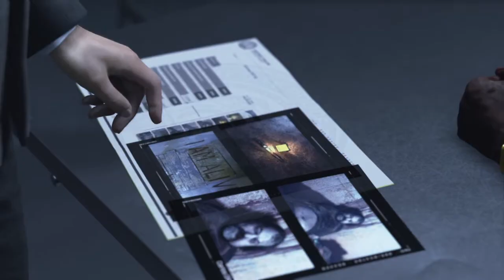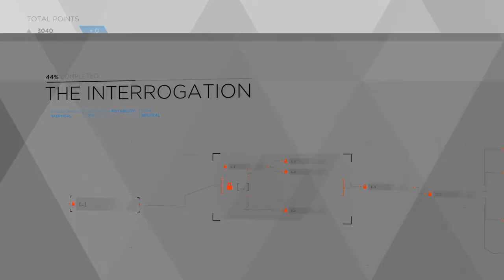Detroit: Become Human™ The Interrogation Chapter